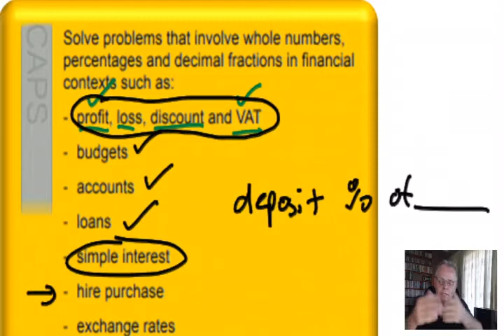financial maths overview demo